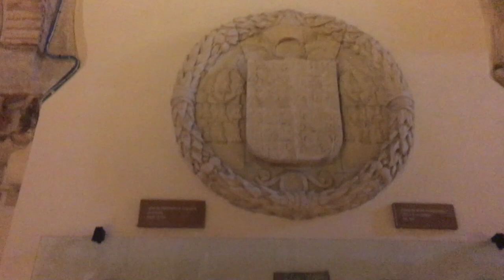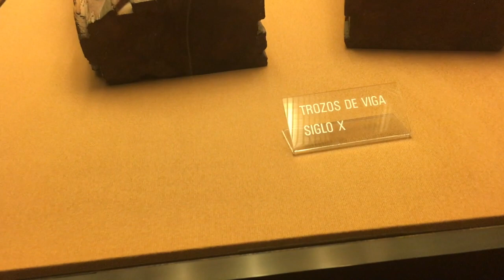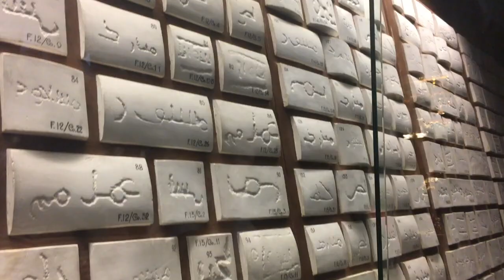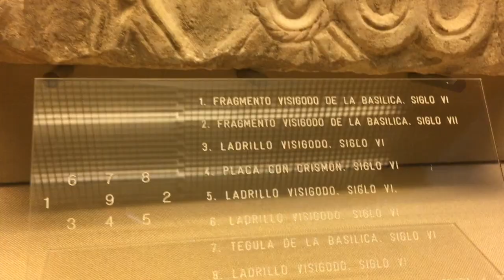THE MOSQUE -CATHEDRAL OF CORDOBA (Mezquita-Catedral de Cordoba),Spain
vlog#21 Córdoba’s Mosque-Cathedral is a stunning monument to the two religions and cultures that have shaped Andalusia: Islam and Christianity. A Renaissance church squats right on top of what was once the most important mosque in the Islamic kingdom, making this building a must-see for anyone visiting Córdoba.
The site was originally home to a Roman temple, which was later replaced by a Christian Visigoth church. In 711, when the Moors took Andalusia from the Christians, the Visigoth structure was divided into two halves and used as a place of worship by both Muslims and Christians – a remarkable act of tolerance, given the fervour of the times. But the reign of religious pluralism in Córdoba didn’t last: in 784, on the orders of the Emir Abd al-Rahman, the church was destroyed and work on a great mosque began. Construction lasted for over two centuries and, when the building was completed in 987 with the addition of the outer nave and courtyard, Córdoba’s mosque was the largest in the Islamic kingdom, save only for that of Kaaba in Arabia.
When construction was in its final phase in the late 10th century, the Islamic kingdom – under the Omega Caliphate – was at its most powerful. To reinforce Moorish might in Spanish Christian territories, the feared warrior Al-Mansur embarked on a violent rampage through northern Spain and, upon entering Santiago de Compostela, he conceived of an ingenious way in which to outrage his enemies. First, he rode straight into the city’s cathedral on horseback and let his steed drink from the holy font; as if that weren’t insulting enough, Mansur then had the building’s bells removed and transported to Córdoba, where they were melted down and made into lights for the city’s mosque.
In 1236, Córdoba was recaptured by the Christians. King Ferdinand III immediately ordered the mosque’s lanterns to be transported back to Santiago de Compostela, where they were converted back into bells for the city’s cathedral. Subsequent Christian monarchs altered and added to – but never demolished – the mosque, resulting in the hybrid structure that remains: in the mid-13th century, King Alfonso X oversaw construction of the Villaviciosa and Royal Chapels (the latter of which was rebuilt by Henry II in the 14th century), and in the 16th century Charles V added the great Renaissance nave right in the middle of the mezquita. Apparently, though, he was disappointed with the result.
The mosque’s most-photographed aspect is its vast main hall, which is supported by over 850 double-arched columns. Showing no respect for their forbears, the Moors plundered the site’s Roman and Visigoth remains for the jasper, onyx, marble and granite needed to build them – just as, in the early 11th century, they would use material from Malaga’s great Roman amphitheatre to build the city’s Alcazaba fortress. The iconic and somewhat hypnotising double-arch feature was the result of architectural necessity, since with single-arch columns (about seven or eight feet high) the immense roof would have been too low. Sunlight and shadows create unusual effects as you wander amongst them, contemplating the troubled history of this great building.